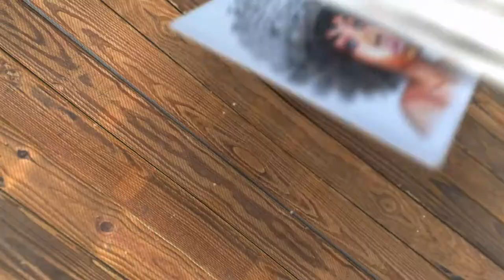how to draw a Bighorn sheep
let's draw with Danny is a Drawing Tutorial channel , a channel where you can learn to Draw

Used things

, Pencil
, Eraser
, Paper

2

3